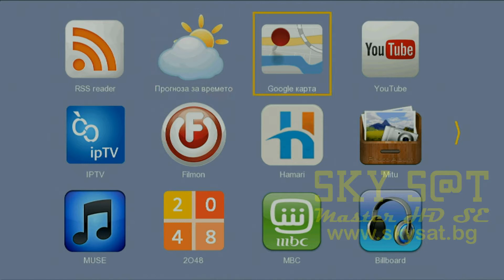Sky Sat Master HD SE IPTV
IPTV with Sky Sat Master HD SE.